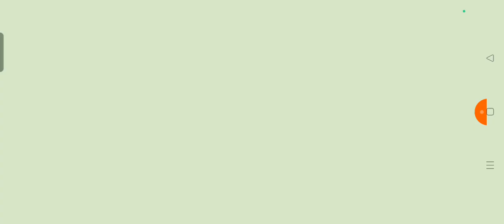6 Ağustos 2023